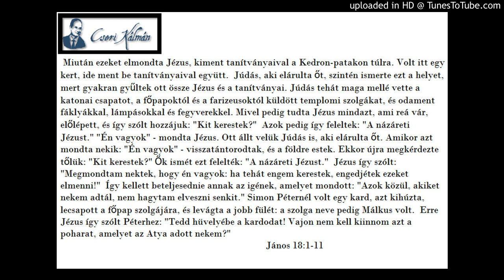Cseri Kálmán igehirdetése 1998. 04. 10. HÁTRAHŐKÖLTEK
Alapige
„Miután ezeket elmondta Jézus, kiment tanítványaival a Kedron-patakon túlra. Volt itt egy kert, ide ment be tanítványaival együtt. Júdás, aki elárulta őt, szintén ismerte ezt a helyet, mert gyakran gyűltek ott össze Jézus és a tanítványai. Júdás tehát maga mellé vette a katonai csapatot, a főpapoktól és a farizeusoktól küldött templomi szolgákat, és odament fáklyákkal, lámpásokkal és fegyverekkel. Mivel pedig tudta Jézus mindazt, ami reá vár, előlépett, és így szólt hozzájuk: „Kit kerestek?” Azok pedig így feleltek: „A názáreti Jézust.” „Én vagyok” — mondta Jézus. Ott állt velük Júdás is, aki elárulta őt. Amikor azt mondta nekik: „Én vagyok” — visszatántorodtak, és a földre estek. Ekkor újra megkérdezte tőlük: „Kit kerestek?” Ők ismét ezt felelték: „A názáreti Jézust.” Jézus így szólt: „Megmondtam nektek, hogy én vagyok: ha tehát engem kerestek, engedjétek ezeket elmenni!” Így kellett beteljesednie annak az igének, amelyet mondott: „Azok közül, akiket nekem adtál, nem hagytam elveszni senkit.” Simon Péternél volt egy kard, azt kihúzta, lecsapott a főpap szolgájára, és levágta a jobb fülét: a szolga neve pedig Málkus volt. Erre Jézus így szólt Péterhez: „Tedd hüvelyébe a kardodat! Vajon nem kell kiinnom azt a poharat, amelyet az Atya adott nekem?”
Jn 18,1-11